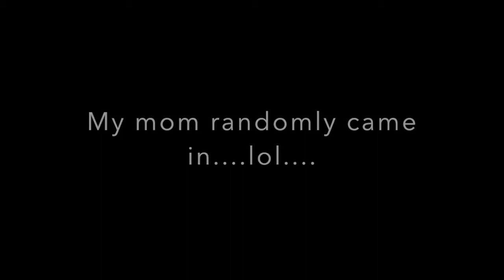AMOEBA CULTURE CONCERT REVIEW!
AMOEBA CULTURE FUN TIME YEAH!